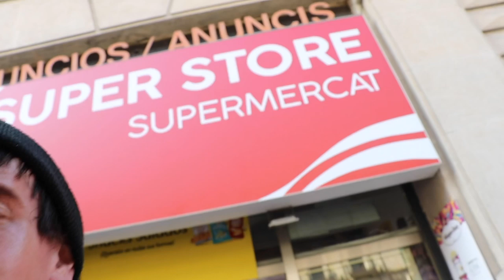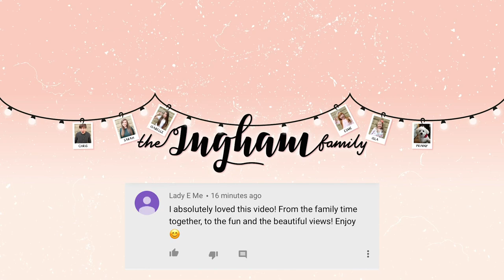WHATEVER YOU CAN FIT IN YOUR BASKET WE WILL BUY! EURO ROAD TRIP DAY 10!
Today we took the girls on a shopping trip into Barcelona and we let them buy anything they could fit into their shopping baskets! Plus we visit the Magical Barcelona Fountain show!

Bradford
BD1 9AZ